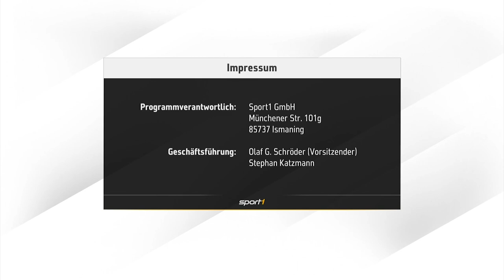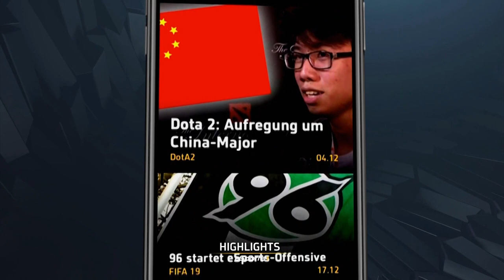Sport1 US - Sendeschluss / eSPORTS1 - Aufschaltung Trailerschleife (24.01.2019 - 03:00 Uhr)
Änderungen im Pay-TV Angebot von Sport1. Aus Sport1 US wird eSPORTS1.

Aufgenommen via Waipu TV.